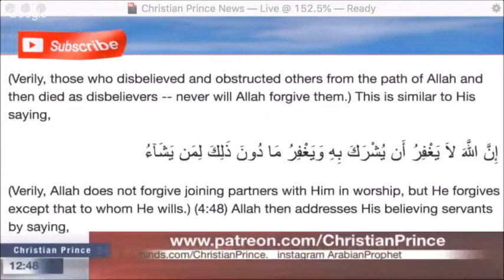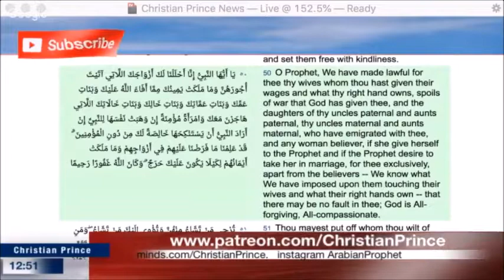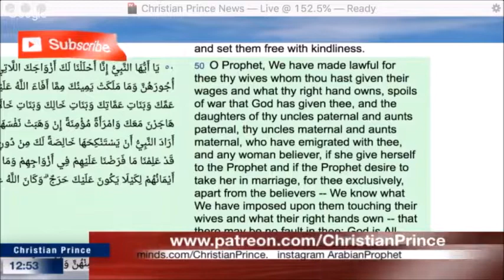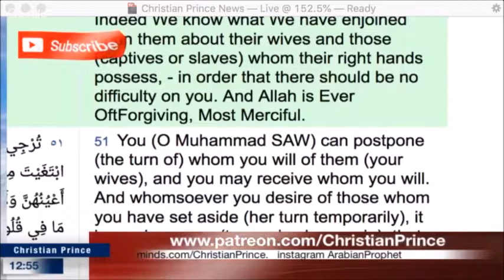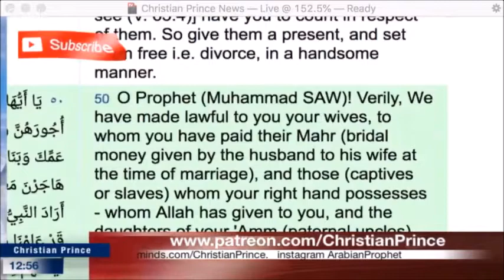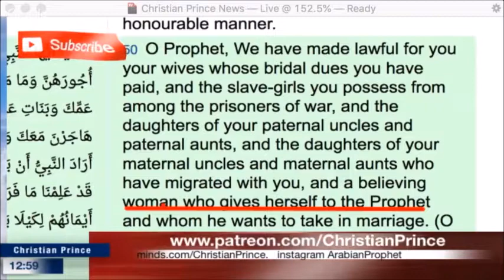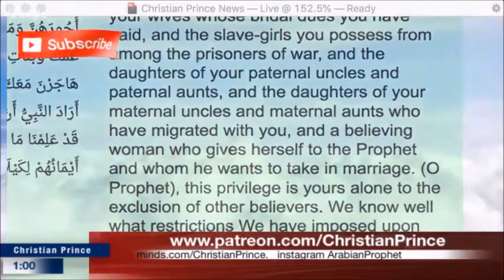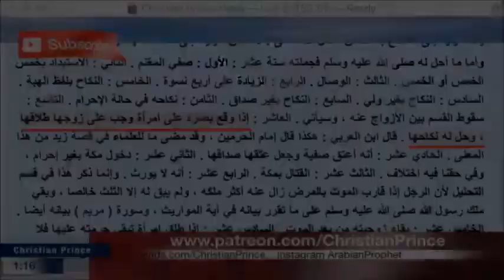Why Muslims Leave Islam ? - Discussion with CP S33:50-51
Muslim leaves Islam live on air after learning about the character of the prophet of Islam .